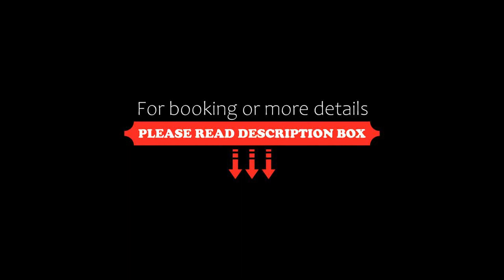Hotel Restaurant Oud London, Zeist, Netherlands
About Property:
Hotel Restaurant Oud London is a 4-star hotel situated in the "Utrechtse Heuvelrug" only 20 minutes’ drive from both Utrecht and Amersfoort. It includes free WiFi and an indoor swimming pool, sauna, steam cabin and gym.
All of the rooms at Hotel Oud London are spacious and feature a seating area and a TV. Some rooms have a balcony.
The centre of Zeist is 3.5 km from Oud London. The Utrechtse Heuvelrug Nature Re...
Property Type: Hotel
Address: Woudenbergseweg 52, 3707 HX Zeist, Netherlands
Searching For
1. Hotel Restaurant Oud London - Zeist - Netherlands
2. Hotel Restaurant Oud London - Zeist - Netherlands Address
3. Hotel Restaurant Oud London - Zeist - Netherlands Rooms
4. Hotel Restaurant Oud London - Zeist - Netherlands Amenities
5. Hotel Restaurant Oud London - Zeist - Netherlands Offers and Deals
Audio Credit:
Track Title: Subway Dreams
Artist: Dan Henig